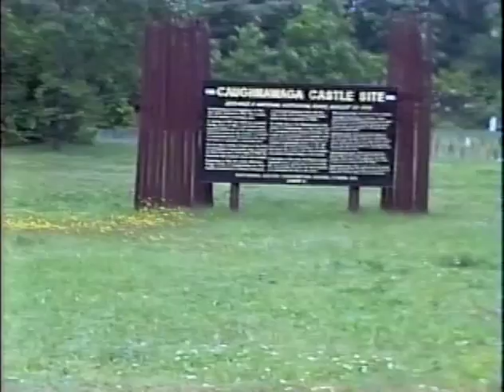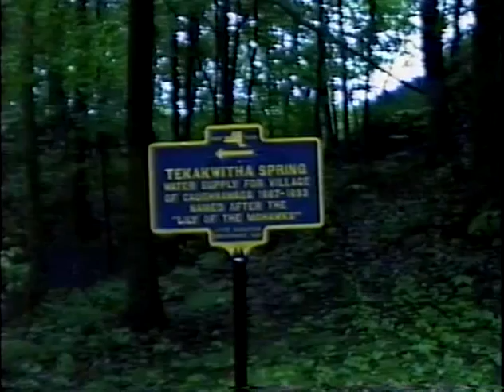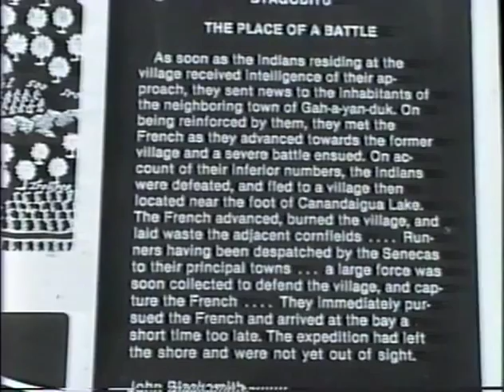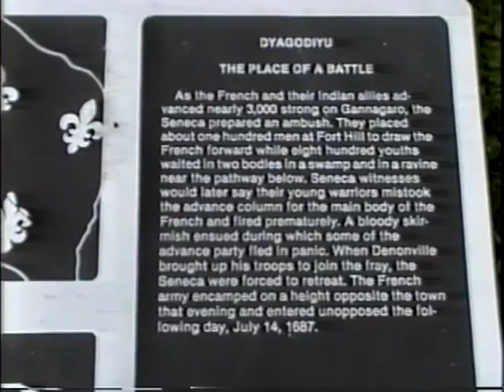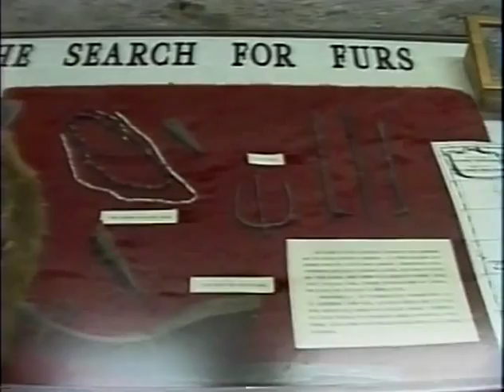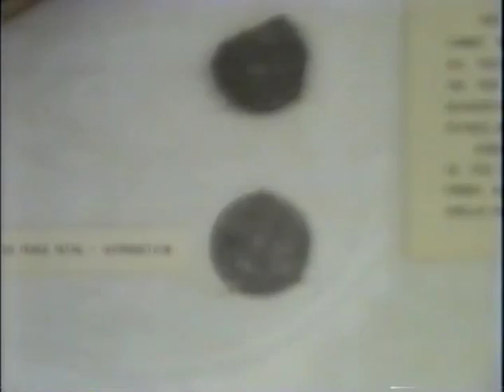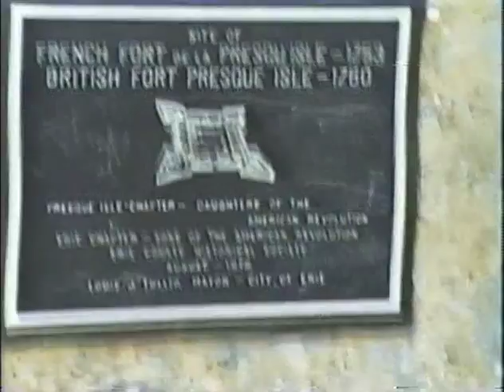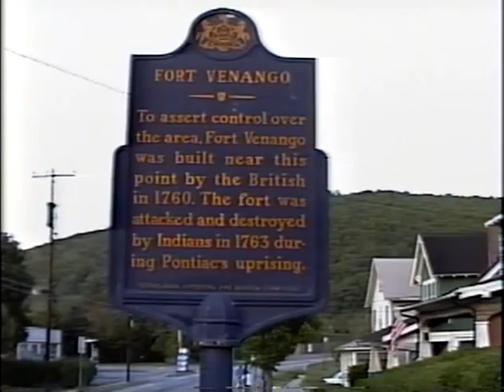French and Indian War +Pontiac's War video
There's a lot of stuff on this video pertaining to these 2 episodic perids of history pertaining to Canada and the US. Also see the clip on the Devil's Hole Massacre!-Includes a tour of the Sir William Johnston estate along the Mohawk rRiver -Johnston was an important Indian negotiator due to his influence among the Iroquois.Thanks for watching!